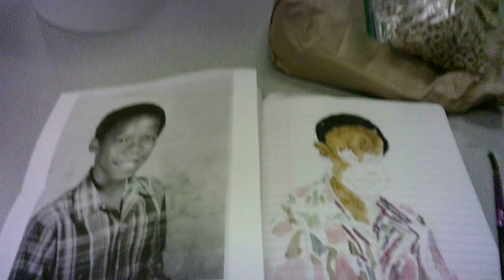"boyhood days 15 M072924"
"When I was a child, I spoke and thought and reasoned as a child.  But when I grew up, I put away childish things."   1 Corinthians 13:11

This latest project is deeply personal. Having wanted for a long time to do this, I decided to draw and paint from my childhood self-portrait, producing in my journal a hopefully heartfelt letter to the eleven-year-old boy I once was. The boy who "Boogie, Oogie, Oogied" to the hit songs of the day; relished riding his bike in the park, attending Boy Scout meetings and events, writing short stories, camping out in the woods with his friends, making art, and exchanging letters with his pen pal.